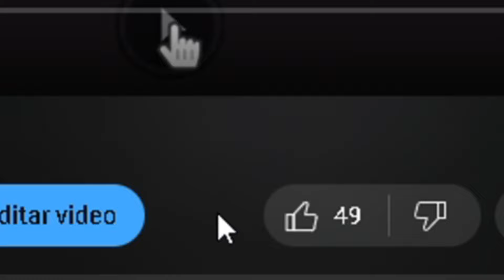🚨VOLVI A ANIME CHAMPIONS SIMULATOR ROBLOX *GALAXY 3*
🔴 ROBLOX 🔴